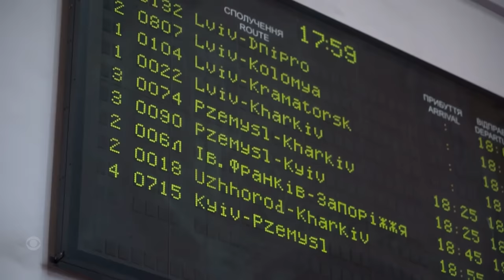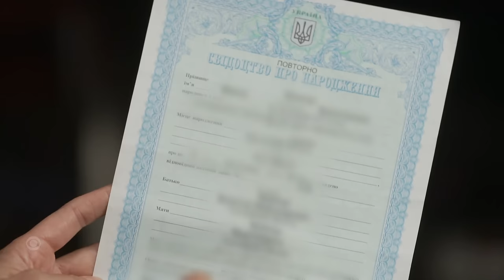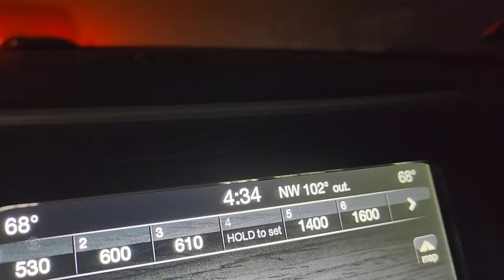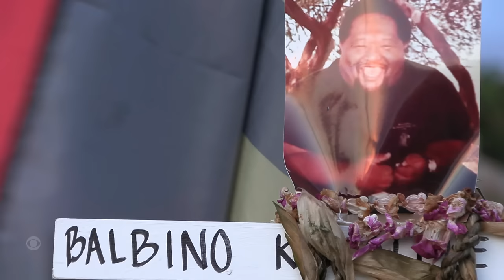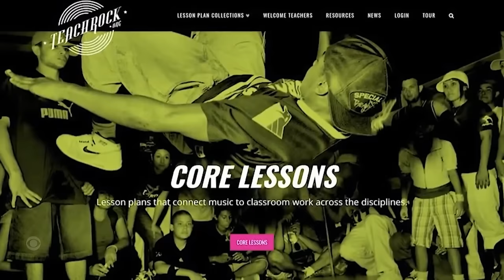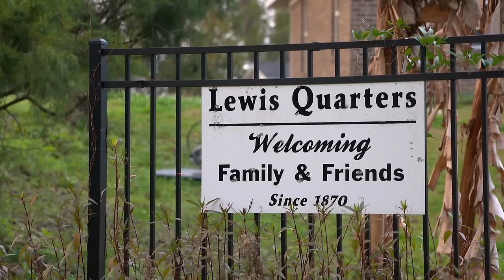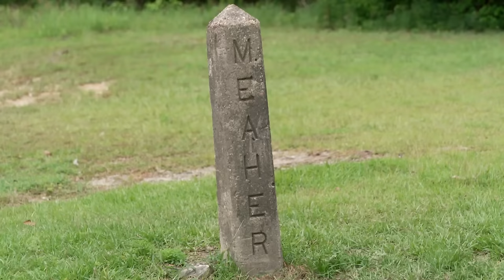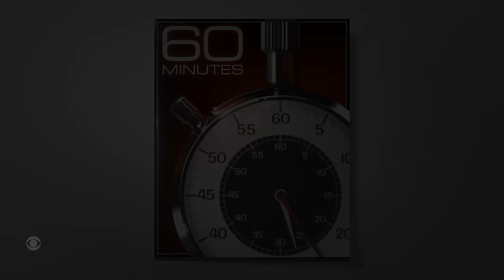Disappeared; The Stand; The Underboss; Africatown | 60 Minutes Full Episodes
First, Rescuing Ukraine’s abducted children. Then, hear from Maui firefighters on surviving the wildfire. Next, Steven Van Zandt: The 60 Minutes Interview. And, descendants of the enslaved Africans brought to Alabama on the Clotilda slave ship speak up.